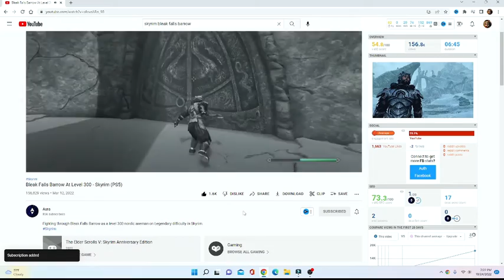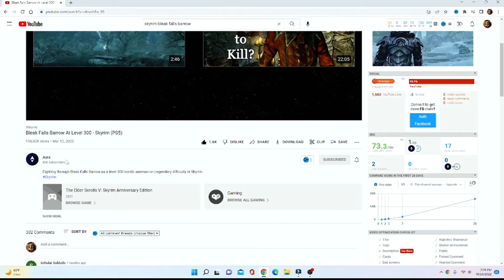Bleak Falls Barrow Skyrim Survival Mode Part 2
Hope you guys enjoy this I didn't really have that much energy but i hope you like it.